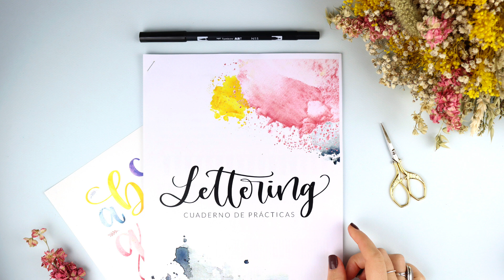Tutorial: Banderín Lettering